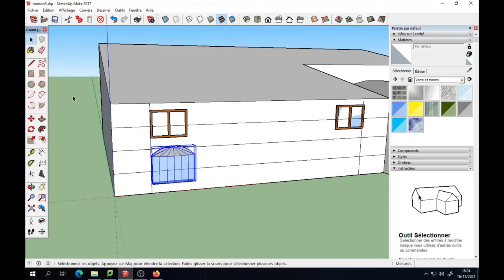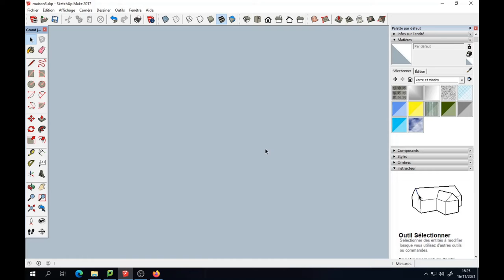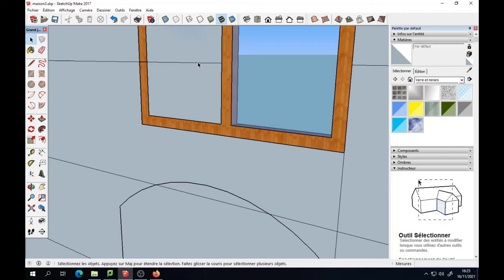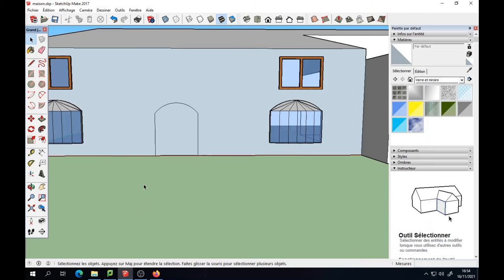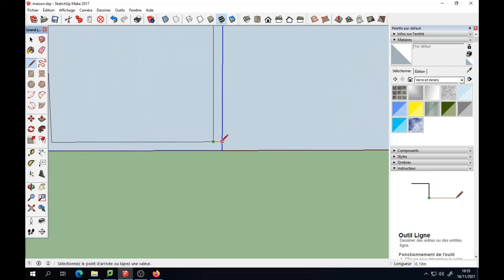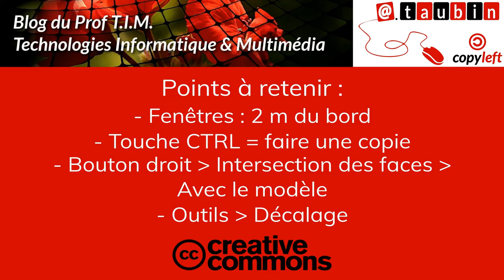Tuto vidéo : Importer des éléments dans Sketchup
Points à retenir :
- Fenêtres : 2 m du bord
- Touche CTRL = faire une copie
- Bouton droit - Intersection des faces - Avec le modèle
- Outils - Décalage